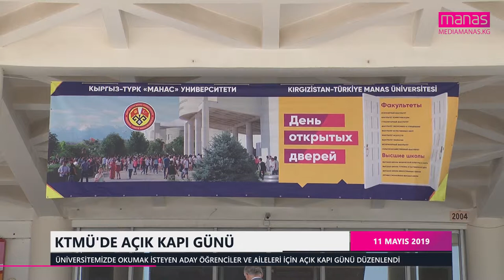KTMÜ'DE AÇIK KAPI GÜNÜ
11 Mayıs 2019 Cumartesi günü Üniversitemizde,aday öğrenciler ve ailelerine bilgi vermek amacıyla açık kapı günü düzenlendi.Etkinliğe Kırgızistanın her bölgesinden okullar ilgi gösterdi.